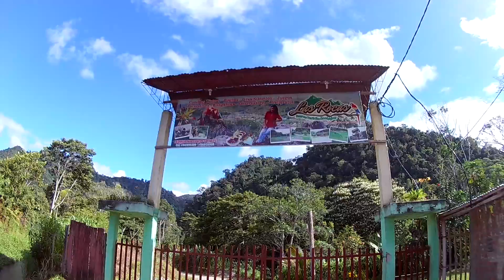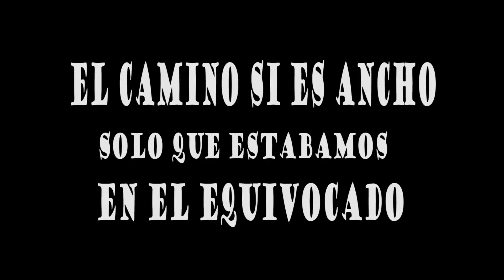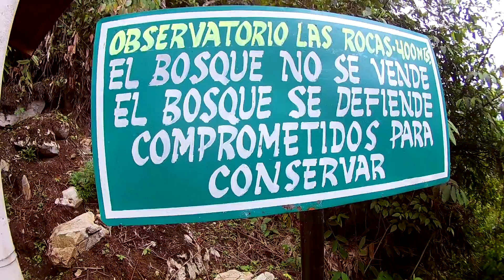Mirador Naranjos - Rioja San Martín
Un lugar muy visitado por muchos turistas, el mirador de Naranjos. Una caminata muy recomendable para cualquier visitante de esta parte de la provincia de Rioja.